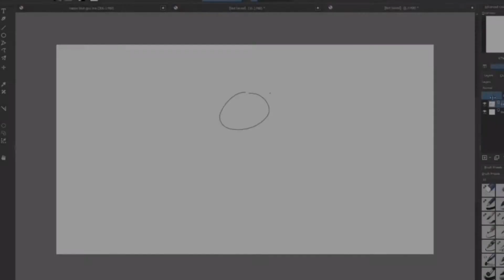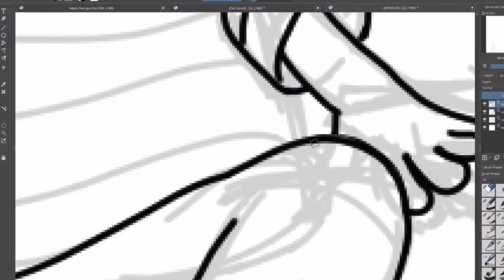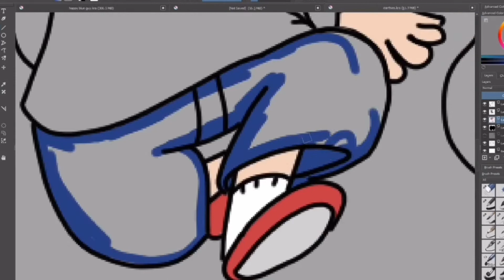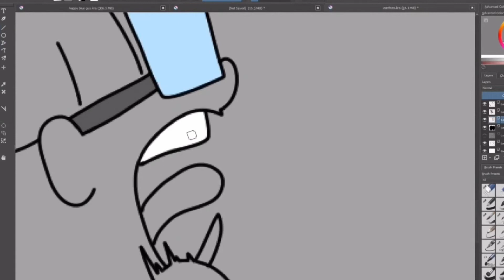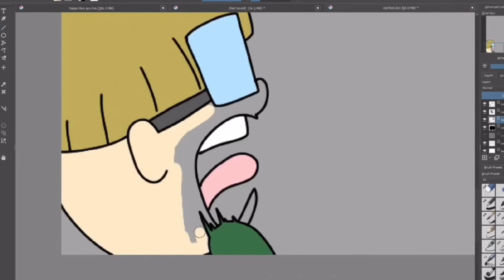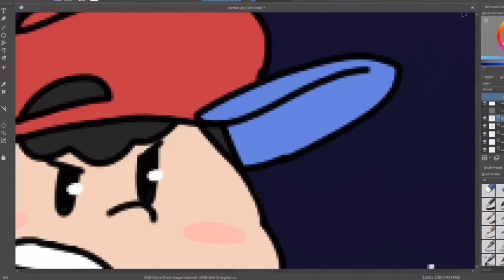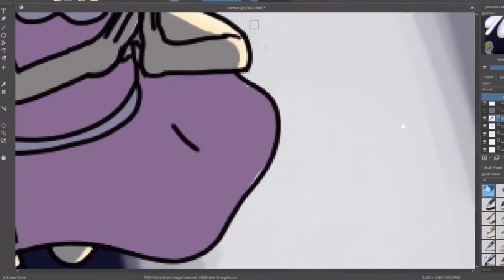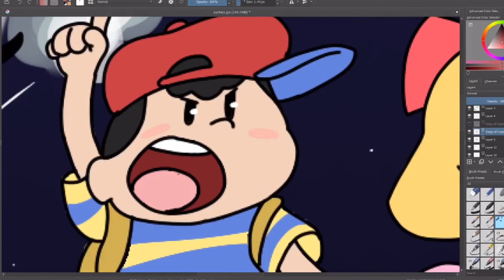An Animator Draws Episode 12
An Earthbound Speedpaint
AAD is back and better than ever, more to come real soon

“Your Name, Please”-Earthbound

“The Metropolis of Fourside”-Earthbound

“Good Friends, Bad Friends”-Earthbound

“Fun Naming”- Mother 3

As per usual my videos are not tailored towards kids ages 13 and under